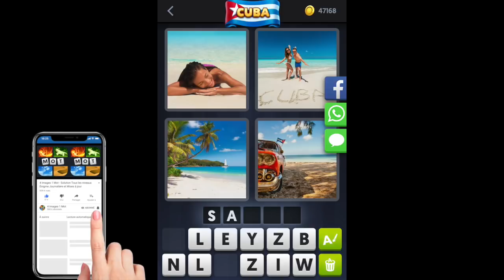4 Images 1 Mot - Cuba - Énigme Journalière - 11/11/2018 - Novembre 2018 - Solution - Réponse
Solutions Reponses 4 Images 1 Mot - Cuba 2018 - Novembre - Enigme Journaliere